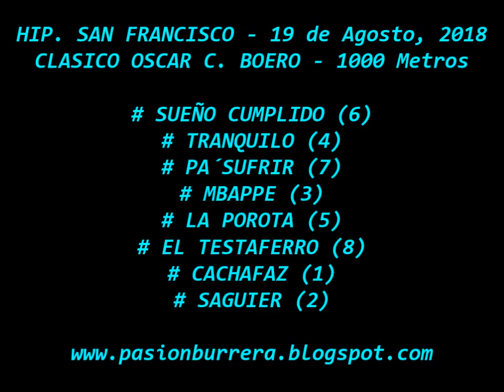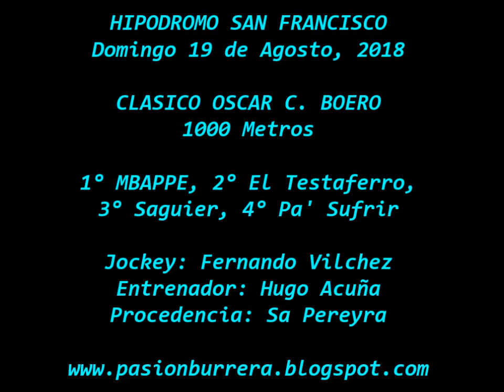Clásico Oscar C. Boero: MBAPPE, San Francisco (19-08-18)